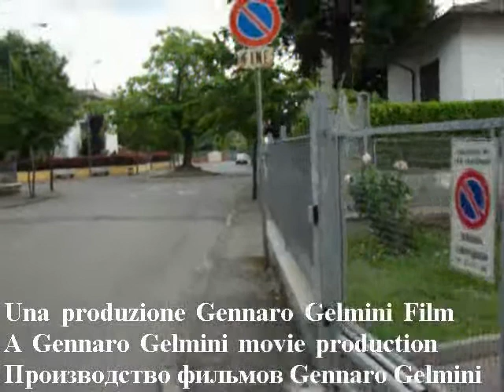Film natura Radici al cielo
Roots in the sky: original film on nature for the global dear friends. With the birds song and message at the tree, by Gennaro Gelmini . Radici al cielo: film natura originale per I cari amici globali, con gli uccellini canterini e messaggio all'albero, di Gennaro Gelmini (link come sopra).